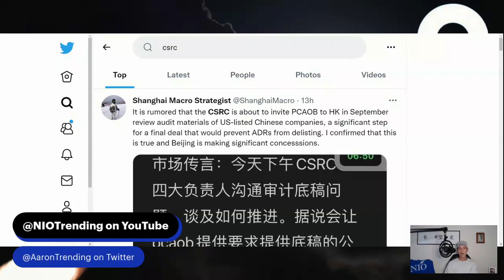NIO Stock; Positive News on Delisting? What I'm watching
NIO stock might see a significant increase in trade volume if the news comes through that delisting is off the table for most of the Chinese based companies listed here in the US stock market.  Things seem to continue trending in a positive direction with regard to delisting and hopefully NIO stock (and others) will see massive buying volume as big money institutional investors take notice...let's see how this plays out!

I'm not an attorney or financial advisor.  I am a NIO nerd!

@NBArange on YT, Twitter, and Westmoney App